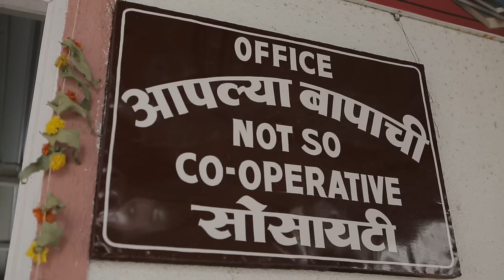BhaDiPa's Aaplya Baapachi Society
Aaplya Baapachi Series, a marathi web series!
कोणी घर देतं का घर? या प्रश्नाचं उत्तर डायरेक्ट नाही असं असतं, असा आमचा अनुभव आहे. 'भाड्याची' घरं असतात शेवटी!

How to find house in Mumbai when you have to deal with non-co-operative housing society!

Credits:
Mrinal Shah - Mrinmayee Godbole
Prerna Pethe - Parna Pethe
Bhansali - Vijay Nikam
Old Man - Ramchandra Dhumal
News Anchor - Siddhesh Purkar
Writer/Director - Sarang Sathaye
Camera - Archana Ghangrekar
AD - Nachiket Pendse
Sound Recording - Mayank Asthana
Sound - Shishir Chausalkar
Edit - Kunal Tiwari
Subtitles - Poonam Chhatre
Production - Ashish Mehta
Makeup - Ashish Deshpande
Thank You - Vrindavan Housing Society, Sushant, Ashay, Prachi